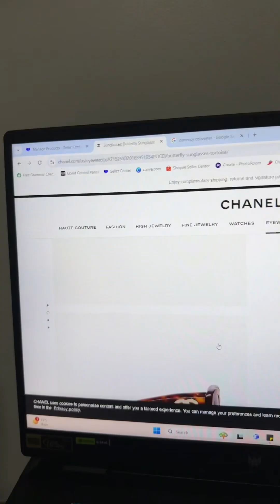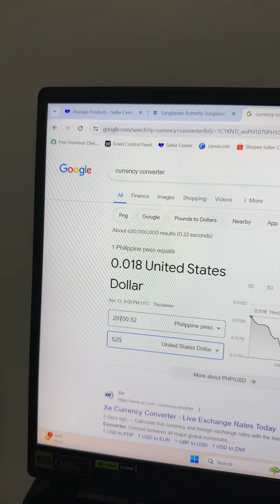Authentic Chanel Butterfly Sunglasses 5492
Hello, I just wanna show you this authentic chanel butterfly sunglasses. I make a video for this to show that this is authentic and visible searchable in Chanel Official Website.

I am selling this for 22,0000 no case,no warranty and receipt but guaranteed authentic. If you want more about this please visit our facebook page.

Business accounts
Lazada: DM Shop